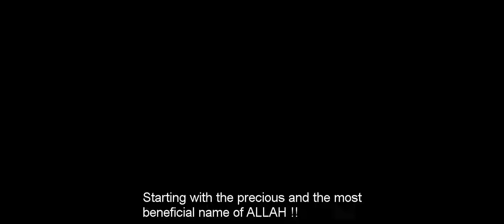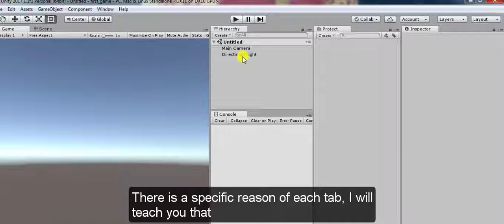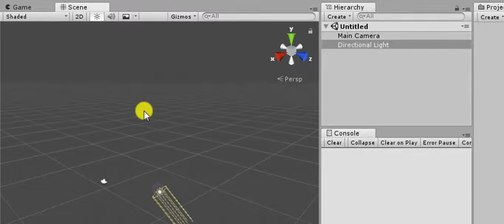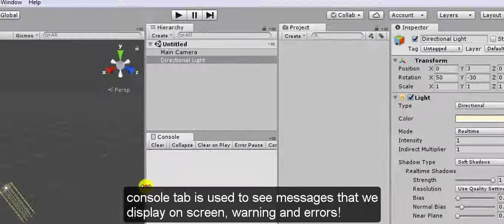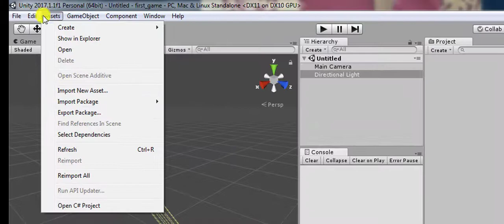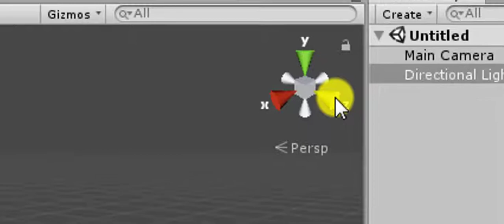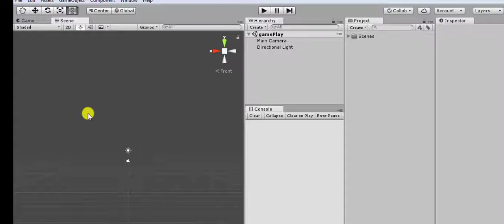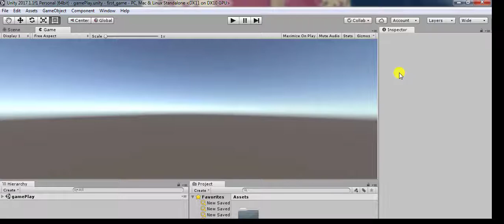#3 Unity Basic Game Tutorial | user interface Tutorial overview examplelBest unity 5 tutorials hindi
Hi this is best unity 5 tutorials in which we have learnt how to use unity engine. you will learn about the basic interface of unity game development engine.

Furthur we will be discussing:

unity game framework
first game unity
unity engine features
what is unity software

c# unity3d
unity 5d
unity 3d design
unity for programmers
unity coder
what language does unity use
engine unity
is c# good for game development